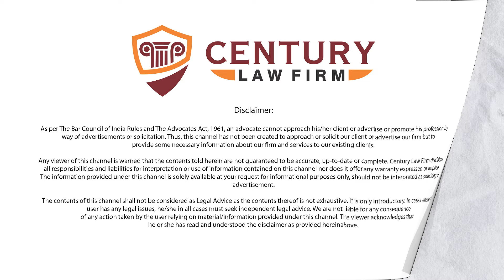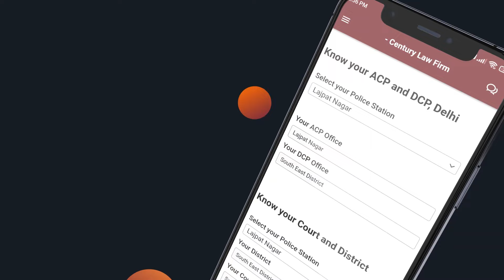Marriage & Divorce Under Muslim Law | Marriage & Divorce Under Hindu Law - Family Law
Marriage & Divorce Under Muslim Law | Marriage & Divorce Under Hindu Law - Family Law by Anohita Dutta from Century Law Firm in Hindi.

In this video, we delve into the legal frameworks of Marriage and Divorce under Muslim and Hindu Law, crucial for understanding family law and its impact on legal rights and duties in India and beyond.
Key Topics Covered:
1. Marriage Under Muslim Law:
• Legal requirements for a valid Nikah.
• Rights and responsibilities of spouses in a Muslim marriage.
• Conditions that could affect the validity of a marriage.
2. Divorce Under Muslim Law:
• Different forms of divorce, including Talaq, Khula, and Faskh.
• The legal process and implications of divorce under Muslim law.
• Rights and protections for both men and women during and after divorce.
3. Marriage Under Hindu Law:
• Essential ceremonies and conditions for a valid Hindu marriage.
• Legal implications and responsibilities of marriage under Hindu law.
• Important considerations regarding caste and rituals in Hindu marriages.
4. Divorce Under Hindu Law:
• Grounds for divorce under Hindu law.
• Legal procedures for obtaining a divorce.
• Maintenance, alimony, and child custody considerations post-divorce.
Whether you’re a legal practitioner, student, or someone directly affected by these personal laws, this video provides a clear, concise comparison between Muslim and Hindu marriage and divorce laws. Gain a deeper understanding of how these laws impact family dynamics, legal rights, and social obligations.

Key Highlights:
Introduction to Marriage Laws in India
• Overview of Hindu and Muslim marriage laws.
• Legal requirements and procedures for Hindu and Muslim marriages.
Types of Marriages
• Different forms of marriage under Hindu law.
• Various types of marriage under Muslim law.
Grounds for Divorce
• Grounds for divorce under Muslim law.
Divorce Procedures
• Steps and legal process for obtaining a divorce in Hindu law.
• Steps and legal process for obtaining a divorce in Muslim law.
Specific Forms of Talaq in Muslim Law
• Explanation of Triple Talaq (Talaq-e-Biddat).
• Overview of Talaq-e-Ahsan and Talaq-e-Hasan.
• Understanding Khula and Faskh.
Women's Rights in Marriage Laws
• Women's rights and protections under Hindu marriage law.
• Women's rights and protections under Muslim marriage law.
Mutual Consent Divorce
• Divorce by mutual consent in Hindu law.
• Procedures for mutual consent divorce in Muslim law.
Conclusion
• Summary of key differences and similarities between Hindu and Muslim marriage and divorce laws.
• Importance of understanding personal laws and legal rights in marital issues.